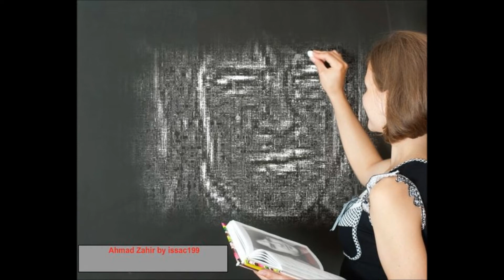Ahmad Zahir-Agar ashqi bashad-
We all love Ahmad Zahir or as we used to call him the Bulbul-e-Kabul. Become a subscriber to issac199 channel and you will not miss any videos i upload.